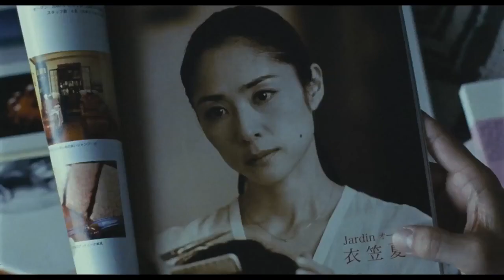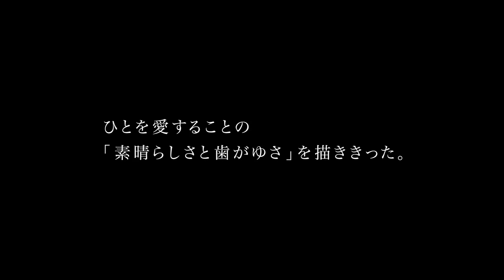Japanese Film Festival 2018 - Long Excuses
The Long Excuse; 永い言い訳 (Nagai Iiwake)

NISHIKAWA Niwa / 124 min / 2016 / Drama, Family
Cast: Masahiro Motoki, Eri Fukatsu, Pistol Takehara
Screenplay and directed by Miwa Nishikawa
Cinematography by Yutaka Yamazaki
Editing by Ryuji Miyajima

Sachio, a novelist, loses his wife in an accident that also claims her best friend. He is with another woman when he hears the news, and has to fake the grief everyone expects from him. His mistress, horrified, tells him he doesn’t really love anyone, and leaves him. Under pressure to channel emotions he does not feel into his writing, he meets Yoichi, the best friend’s truck-driver husband. Volunteering to look after Yoichi’s two young children while their father is away at work, he finds himself becoming attached to them. Then he discovers, just before the filming of a TV show for which he must again demonstrate false grief for his late wife that she had in fact fallen out of love with him. For the first time he feels a genuine emotion: that of rage. He encourages the still-mourning Yoichi to put his loss behind him, but when Yoichi starts to draw close to a woman he has met because of the TV show, Sachio is left to face himself, desolated and alone.

นักเขียน ซาจิโอะ ได้สูญเสียภรรยาของเขาไปในอุบัติเหตุ แต่ตอนที่เขาได้ข่าวนั้นเขาอยู่กับผู้หญิงคนอื่น เขาต้องปลอมความเศร้าโศกต่อหน้าทุกคน ผู้หญิงที่เขาแอบมีความสัมพันธ์ด้วยบอกเขาว่าเขาไม่เคยรักใครจริงและทิ้งเขาไป ความกดดันทำให้เขาไม่สามารถถ่ายทอดอารมณ์ความรู้สึกลงไปในงานเขียนของเขาได้ เขาได้เจอโยอิจิ เพื่อนของเขาที่ได้เสียภรรยาในอุบัติเหตุนี้เช่นกัน ซาจิโอะอาสาดูแลลูกสองคนของโยอิจิ ในขณะที่โยอิจิต้องออกไปทำงานและเริ่มเกิดความผูกพัน วันหนึ่งก่อนการถ่ายทำรายการทีวีที่ซาจิโอะต้องแสดงความเศร้าโศกปลอมๆต่อหน้าทุกคนอีกครั้ง เขาได้ค้นพบว่าที่จริงแล้วภรรยาของเขาได้หมดรักเขาไปแล้ว และนั่นเป็นครั้งแรกที่เขารู้สึกถึงอารมณ์ที่แท้จริง: ความโกรธ เขาพยายามบอกให้โยอิจิหยุดการไว้ทุกข์ภรรยาของเขา แต่เมื่อโยอิจิเริ่มใกล้ชิดกับผู้หญิงที่เขาได้พบในรายการทีวี ซาจิโอะก็เผชิญกับการถูกทิ้งและอยู่คนเดียว